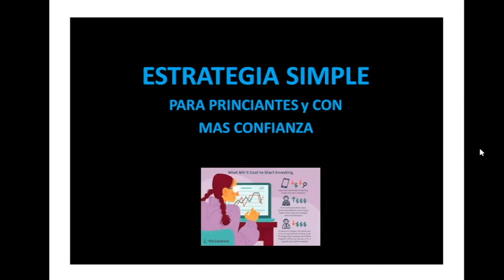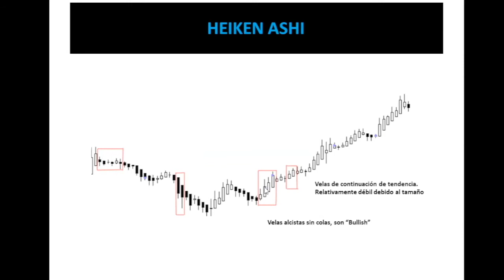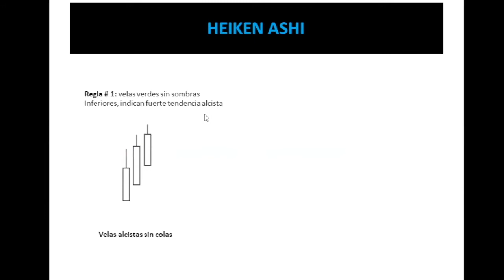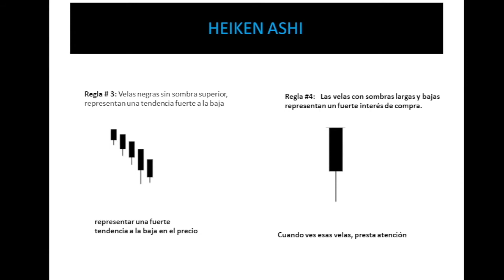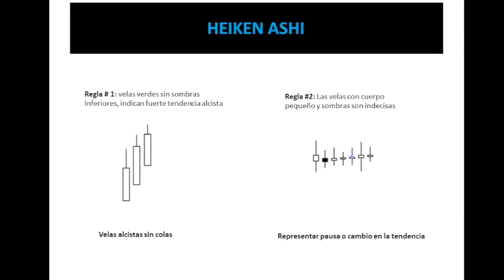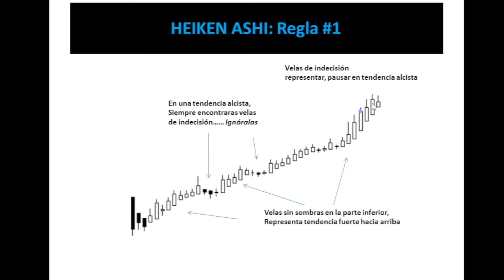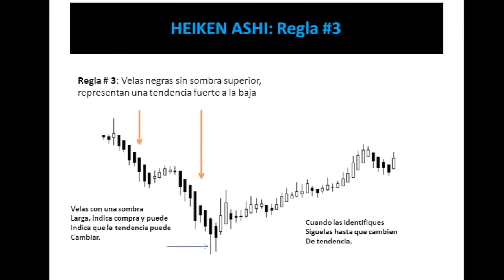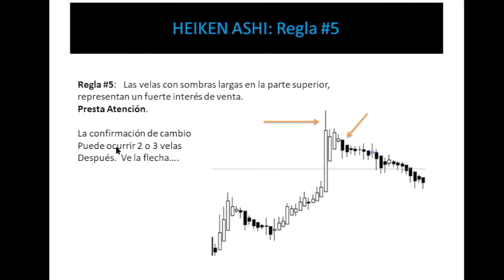Comprar y Vender Acciones con Velas Heiken Ashi - Greco Garcia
¿Por qué No Has Empezado A Invertir En La Bolsa de Valores?

En esta lección te voy a compartir como puedes iniciar a invertir con poco dinero, “digamos $100 dólares”.

Existen 3 razones porque una persona NO invierte en la bolsa de valores:

1. No saben cómo iniciar
2. No saben en que invertir
3. Miedo de perder el dinero (el riesgo)

Si tienes miedo de invertir, necesitas entender que tu dinero está desapareciendo en una cuenta de ahorros o debajo del colchón.

saludos
greco